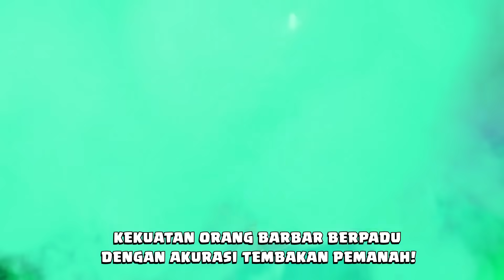Acara KOALISI EDAN Dimulai! Pembaruan Clash of Clans Clash-O-Ween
Serang lawan untuk mengumpulkan Eliksir Edan, klaim hadiah termasuk empat pasukan Clash-O-Ween, kumpulkan Medali Edan  dan tukarkan dengan hadiah lebih banyak lagi!

Unduh secara gratis di perangkat seluler!

Dari orang-orang Barbar yang dipenuhi kemarahan dengan kumis mulia sang penyihir pyromaniac, latih pasukanmu sendiri dan pimpin klanmu menuju kemenangan! Bangun desamu untuk menahan perampok, bertempur melawan jutaan pemain di seluruh dunia, dan membangun klan yang kuat dengan yang lain untuk menghancurkan klan musuh.

TOLONG DICATAT! Clash of Clans gratis untuk diunduh dan dimainkan, namun beberapa item game juga dapat dibeli dengan uang sungguhan

Selain itu, menurut Ketentuan Layanan dan Kebijakan Privasi kami, Setidaknya anda harus berusia 13 tahun untuk memainkan atau mengunduh Clash of Clans.
Koneksi jaringan juga diperlukan.

FITUR
- Bangun Desa mu menjadi yang tak mudah dihancurkan
- Bangkitkan pasukan mu seperti Orang Barbar, Pemanah, Penunggang Babi, Penyihir, Naga dan Petarung luar biasa lainnya
- Bertarung dengan pemain lain di seluruh Dunia dan rebut Piala mereka
- Bergabung dengan pemain lain untuk membentuk sebuah Klan
- Bertarung dengan Klan lain dalam pertarungan Klan
- Bangun 18 Bangunan atau Pasukan unik dengan level level yang bisa ditingkatkan
- Temukan kombinasi dan strategi pasukan perang favorit, mantra, dan lain lain

Chief, Apa Kamu Punya kendala atau masalah dalam permainan ? Kunjungi

atau Hubungi kami dari dalam Game dengan cara :

1. Ubah bahasa dalam Game menjadi Bahasa Indonesia untuk Komunikasi berbahasa Indonesia
2. Menuju "Pengaturan", lalu "Bantuan dan Dukungan"